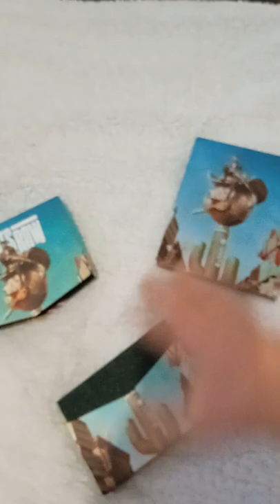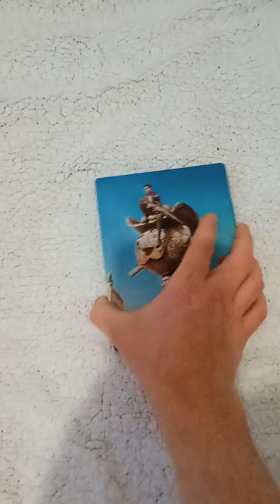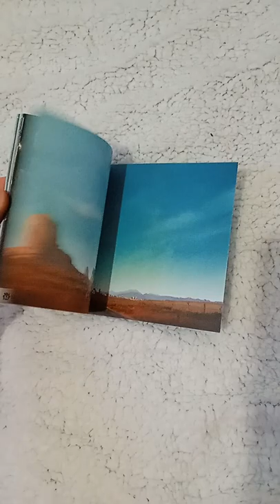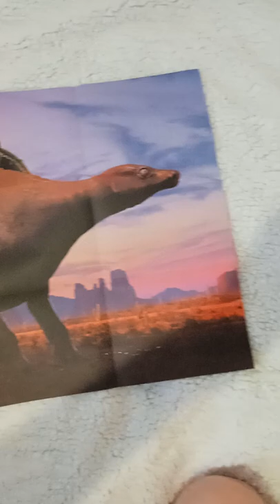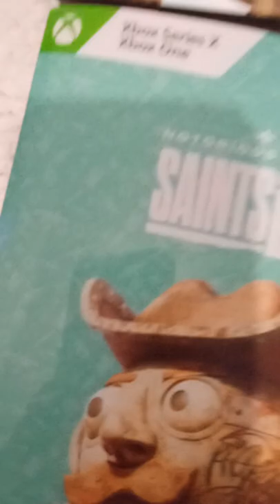Saints Row Notorious Edition Unboxing [Xbox Series X / Xbox One]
Bonjour ou Bonsoir a se qui vont regarder la vidéo , voici un Unboxing du jeux Saints Row en Edition sur Xbox Series X / Xbox One .